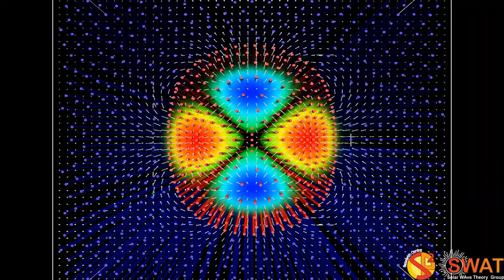Magnetic Flux Tube - Fluting Mode 1 - Fast Branch 2 - Quarter Wavelength - Velocity Field - Z